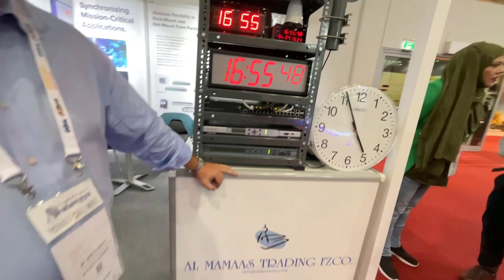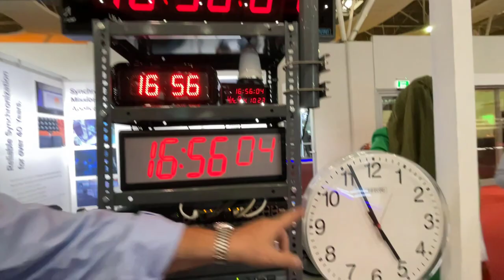Meinberg Master Clock System intersec KSA